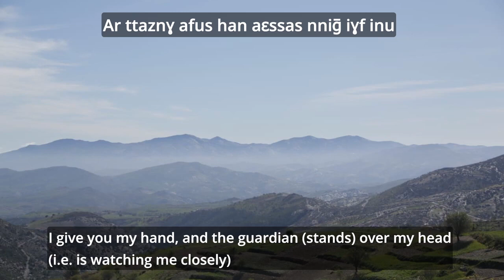Judeo-Tinghir song - 'Asmun inu' (My friend)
A song (seven lines) in Judeo-Tinghir (variety of Tamazight, also known as Berber) about love with the repeated line “So, do I come to you, or do you come (to me)?”, by Israel Sabag, born in Tinghir, Morocco. Recorded by Miléna Kartowski-Aïach and Kamal Hachkar in Yavne, Israel, in 2012.
Translation and transcription by Evgeniya (Jenia) Gutova.